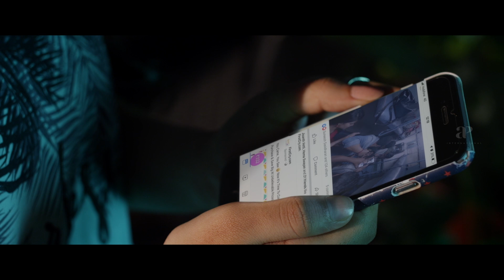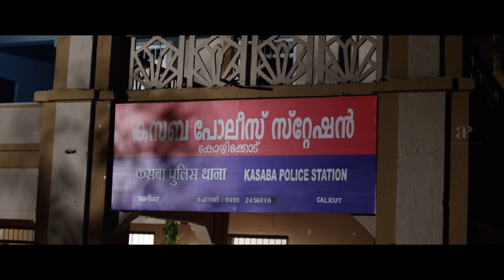Manesh gets into trouble at the train | Munthiri Monchan Super Scenes | Manesh Krishnan | Gopika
Manesh gets into trouble at the train. Watch super scenes from the movie munthirimonchan starring Manesh Krishnan, Gopika Anil, Devan, innocent, salimkumar, Idavela Babu, Anjali Nair, Cairavee Thakkar, Irshad, Saleema, Vishnu Nambiar and Amar Ramachandran. This Movie was directed by Vijith Nambiar and produced by Vishvas Movies Pvt Ltd. Music Composed by Vijith Nambiar and got released in the year 2019.

Directed by : Vijith Nambiar
Written by : Manu Gopal , Meharali Poilungal Ismail
Produced by : PK Ashokan
Executive Producer : Manosh Mony
Starring : Manesh Krishnan , Gopika Anil , Devan , Saleema , Innocent , Salim Kumar
Cinematography : Shan Hafsaali